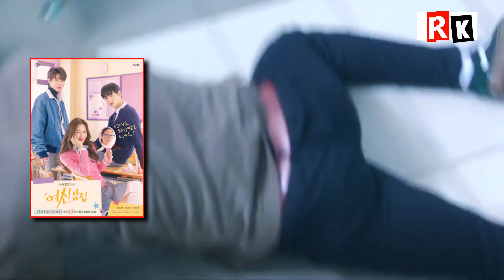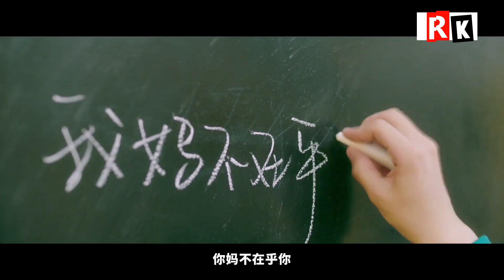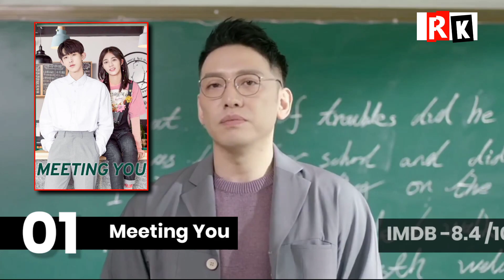Top 10 New Korean and Chinese Drama In Hindi Dubbed On MX Player, Netflix | It's Rk Tales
Hello guys! how are you guys🤗 today I am going to tell you about Top 10 New Korean And Chinese Dramas in Hindi dubbed.

Chapters:-
0:00 Introduction
0:26 My Id is Gangnam Beauty
1:11 Love to Hate You
1:51 Moonlight Romance
2:35 Love Unexpected
3:18 The One and Only
3:57 Waiting for you in the Future
4:35 The Golden Spoon
5:16 My Horrible Boss
5:52 Adamas
6:26 Meeting You
7:21 Outro

In This Video👇

top 10 new korean and chinese drama in hindi,
Top 10 Most Watched Korean dramas in Hindi dubbed,
My drama list, It's RK Tales

Voice:- Ravindra Kumar
Editing:- Ravindra Kumar